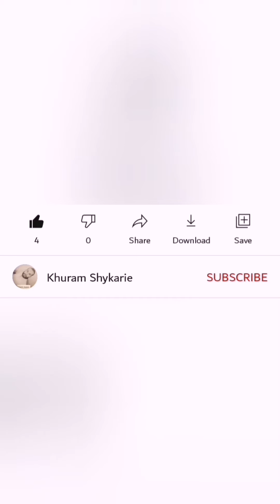Samana Hangu Snowfall | Natural Beautiful Place of Pakistan Beautiful View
Natural beautiful view of samana hangu Snowfall Dec 2020  Jan 2021..